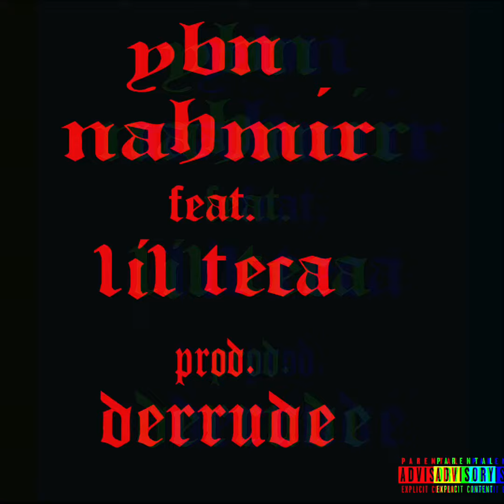(FREE) YBN Nahmir Lil Teca Type Beat x Lil Mosey TayKay47 Type Beat x "Some Hood S***"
MUST FOLLOW ON ALL SOCIALS
FOR FREE NONPROFIT USE
MUST CREDIT ME (prod. DERRUDE)